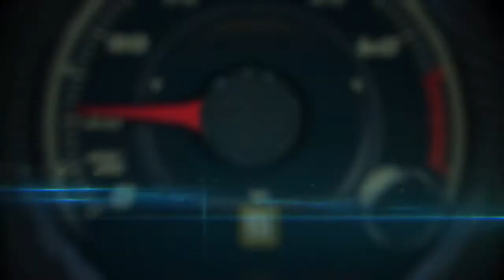Pelé´s favorite teamate and best goal